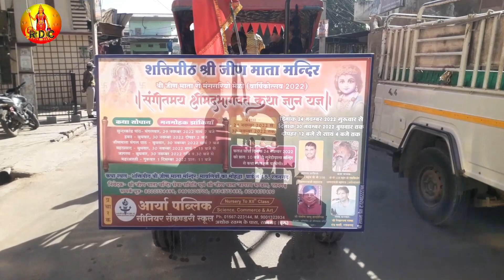Kalash yatra- जीण माता मंदिर -कलश यात्रा एक लम्बी,,,,,,,,,,,,,,कलश यात्रा रतनगढ़ 24/11/2022